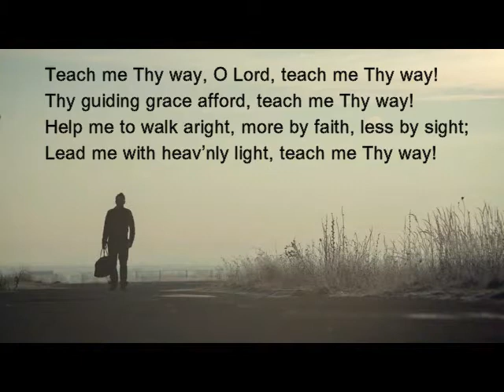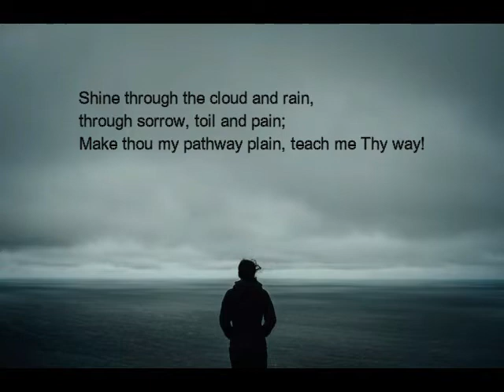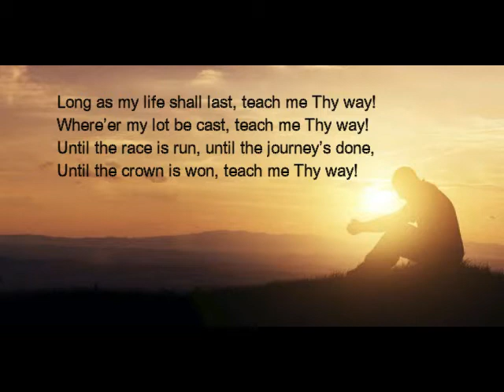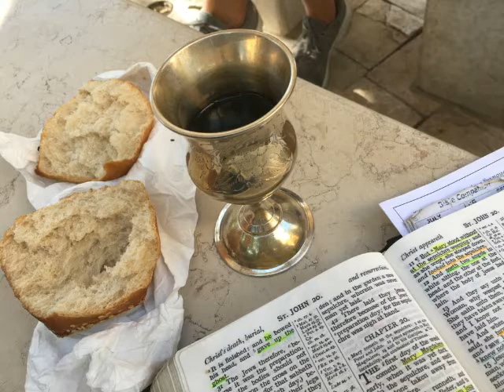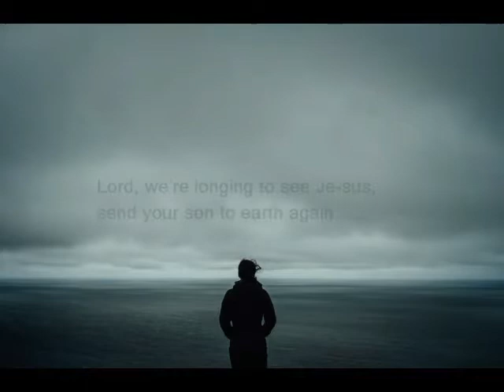Memorial Meeting 15 11 2020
Sunday Memorial Meeting Service to remember the redeeming work of our Heavenly Father through his only begotten son, Jesus Christ.